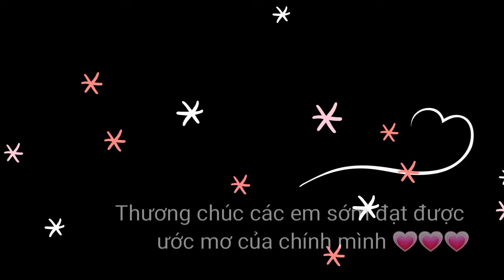NGHI THỨC CÀI HOA - THPT QUANG TRUNG - 18/06/2018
KHI TÔI 18 - LỄ TRI ÂN VÀ TRƯỞNG THÀNH - 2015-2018